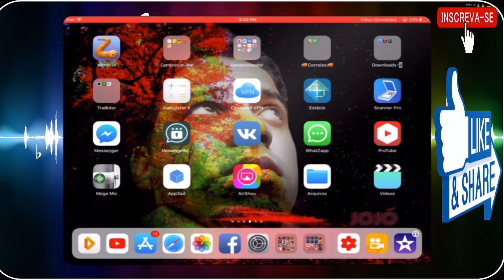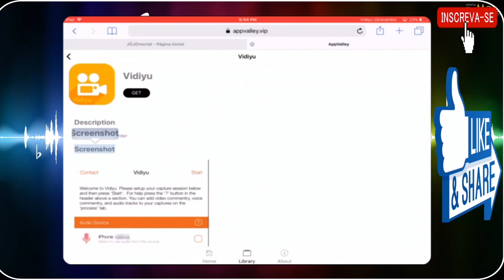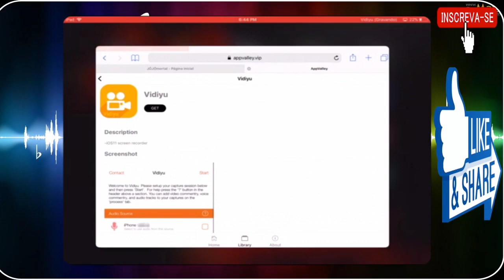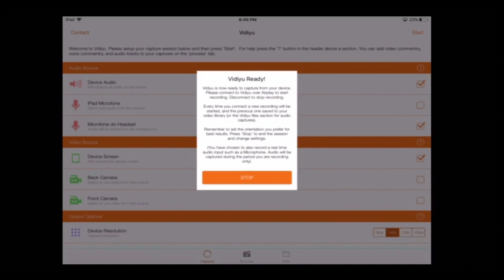IOS GRAVADOR DE TELA - GRAVA Á 60FPS! COMO BAIXAR E INSTALAR - VIDIYU FUNCIONA IOS 9-11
VIDIYU - o melhor gravador de tela do IOS agora funciona no IOS 11 e ainda grava á 60ps em Full HD, wow!

Meu canal com jogos grátis todos os dias para iOS.

iPhone 5S
Without jailbreak
iOS 10
ios 10.1.1
iOS 10.2
iOS 10.1
iPhone
iPod
iPad
iPhone 6S
iPhone SE
iPhone 7
Free app store
free apps
download free games iPhone
download free apps iPad
iPod touch
GTA
Assassin's Creed
Assassin's Creed Identity
GTA 5
GTA 3